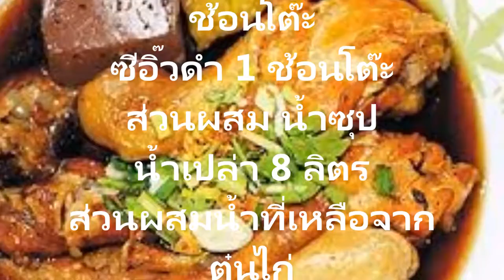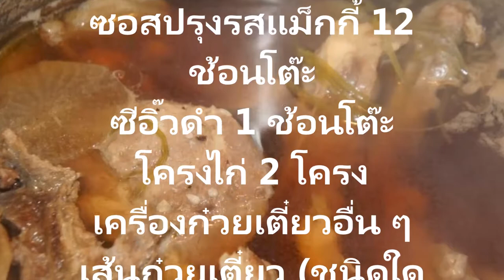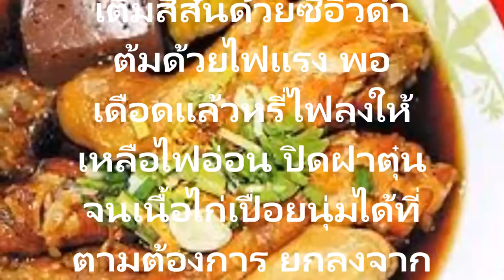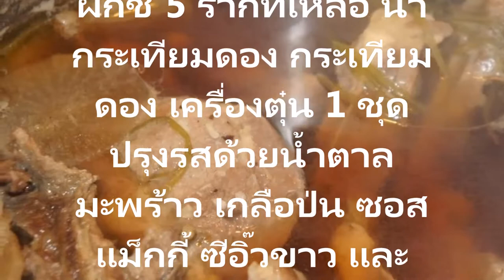สูตรอาหารรสเด็ดสูตรน้ำซุปก๋วยเตี๋ยวไก่ตุ๋นมะระ รสเข้มข้น ทำพานง่ายทำขายรวยแจกสูตรฟรี